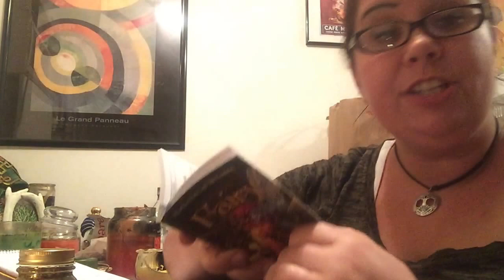Echo of peace: spell shell part 1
Crafting my spell shell for peace, self-love, and guidance